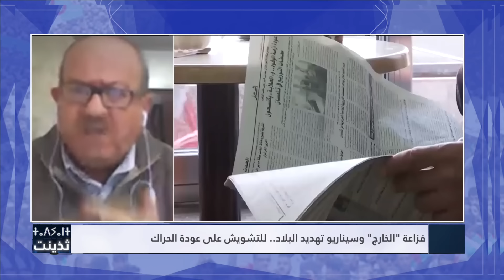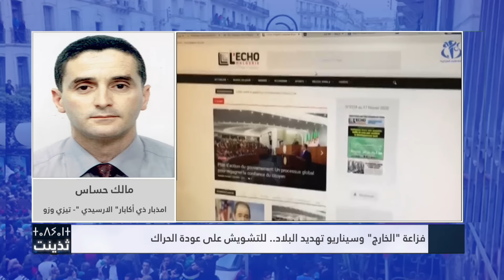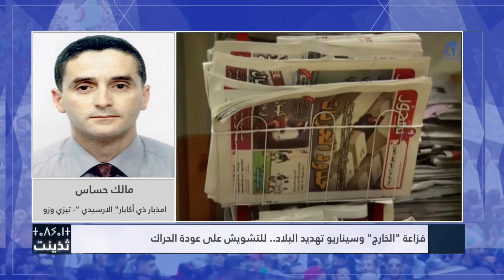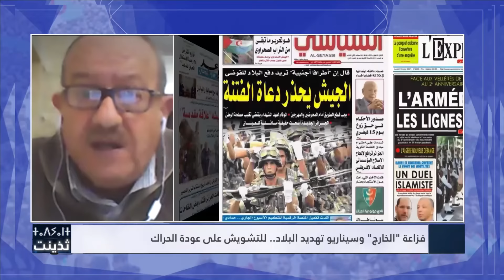Algérie: Un régime en panique face au retour imminent du hirak